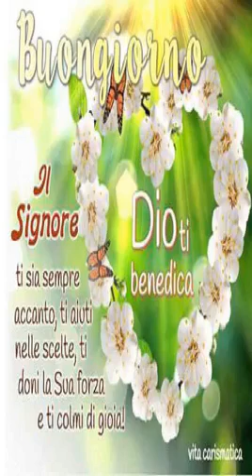Preghiera a Dio